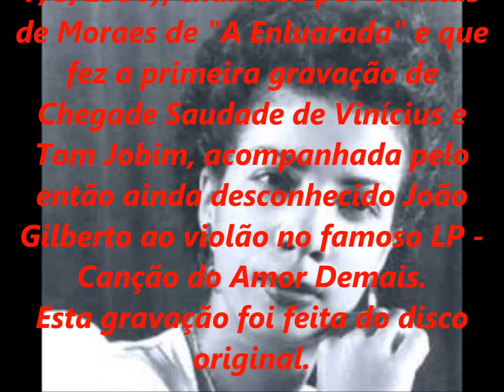ELIZETE CARDOSO - CULPE-ME - SÉRIE RELÍQUIAS - acervo de PEDRO LECUONA